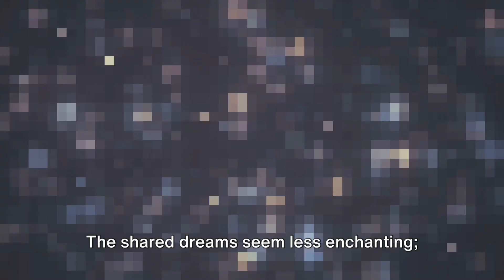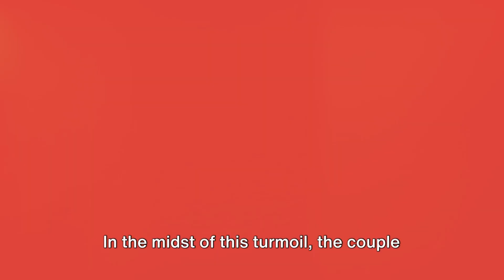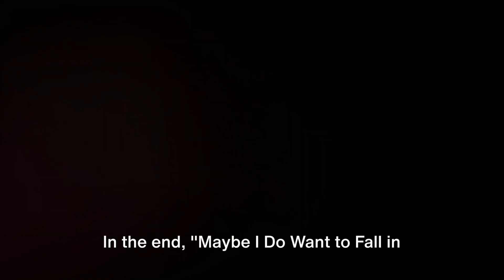Maybe I Do Want to Fall in Love Again /Film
"Maybe I Do Want to Fall in Love Again" is a heartfelt short film about love, loss, and finding the courage to open your heart again. We can make a film for you that will touch your soul and remind you of the beauty of human connection. Get in touch with us today and let us tell your story through film.
We can make a film for you.